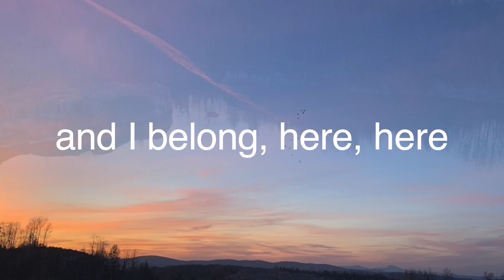Birch Trees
This song was inspired by the Birch Trees reclaiming the industrial scaring  of the Quarries in Graniteville Vt. They're creating an inspiration for decolonization